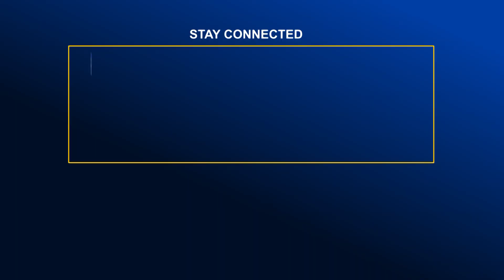বাগেরহাটে বিধবাকে গলা কেটে হ*ত্যা | Global Television